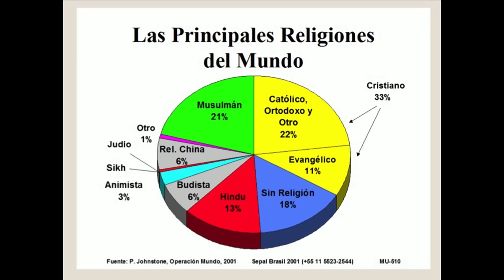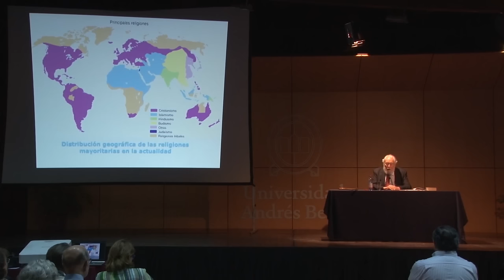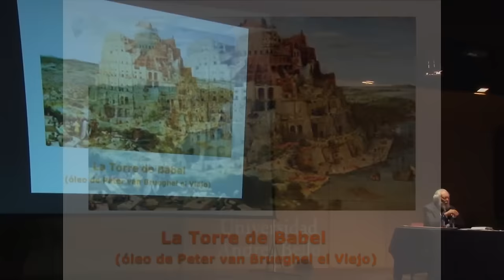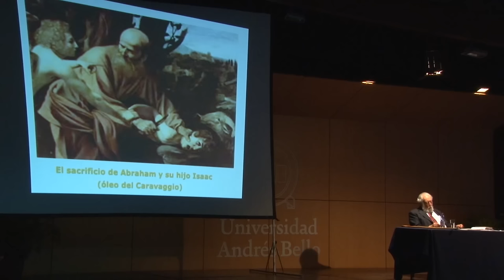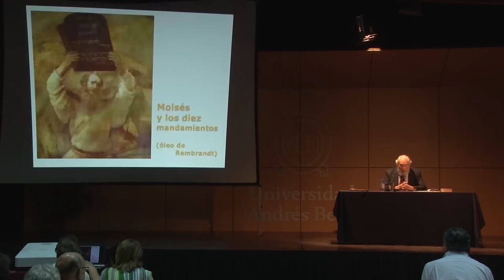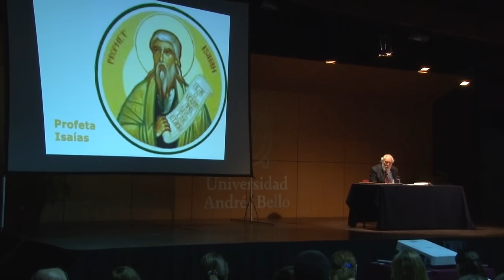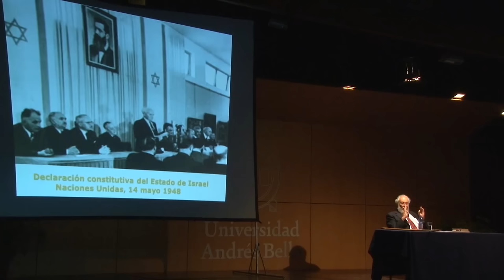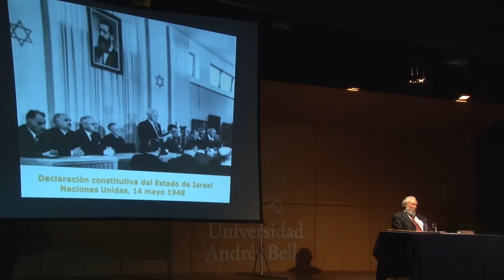Religiones Comparadas; Judaismo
No olvides visitar el Simulador de Becas y Beneficios UNAB en
Busca tu carrera y las becas y beneficios a los que puedes acceder.

Expositor: Hugo Zepeda, Teólogo

“Religiones Comparadas” fue un encuentro realizado por el Programa de Artes Liberales de la Universidad Andrés Bello para abordar los fundamentos históricos y culturales del judaísmo, cristianismo, islamismo y budismo.

Durante la primera sesión, el destacado teólogo y académico Hugo Zepeda, hizo una breve introducción sobre las religiones  y su importancia en el desarrollo del hombre para seguir con un completo análisis sobre el judaísmo.  Una verdadera clase magistral en que abordó toda la historia del pueblo de Israel.
La Ley, la Alianza, el profetismo, libros extra-bíblicos, principales celebraciones religiosas, destrucción del Templo, la Diáspora, el Estado de Israel y su situación actual, son solo algunos de los pasajes de la religión judía,  que el académico abordó durante su presentación